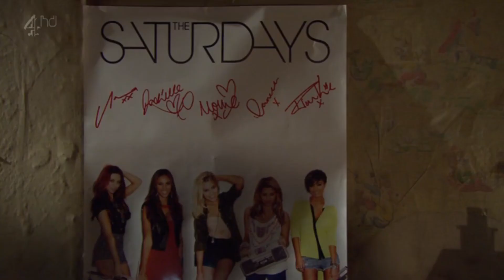(167) Sienna Blake 5th December 2013